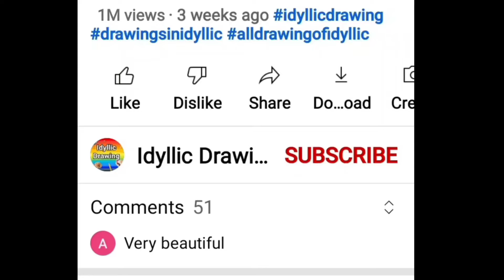Cute Papaya drawing | Fruits Drawing | Drawing easy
In this video, there's is drawing of Papaya drawing in very easy way step by step.

Cute Papaya drawing | Papaya drawing | Fruits Drawing | Drawing easy | Cute drawings | Drawing Drawing | Papaya fruit drawing

Related:

fruits name and vegetables name,
fruits name animals name,
fruits name all,
fruits name and picture,
fruits name and colours name,
fruits name and spelling,
fruits name apple,
fruits name and drawing,
a letter fruits name,
a-z fruits name,
write a fruits name,
fruits drawing easy,
fruits drawing and colouring,
fruits drawing simple,
fruits drawing video,
fruits drawing and name,
fruits drawing basket,
fruits drawing fruits drawing,
fruits drawing and vegetables drawing,
fruits drawing and name in hindi,
fruits drawing and painting,
fruits drawing art,
fruits drawing and spelling,
a fruit drawing,
Papaya ki drawing